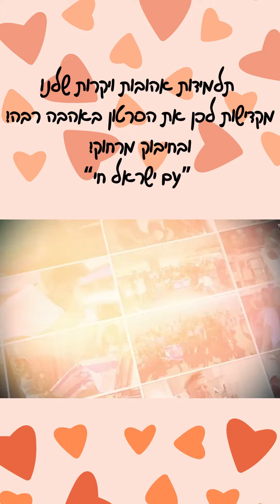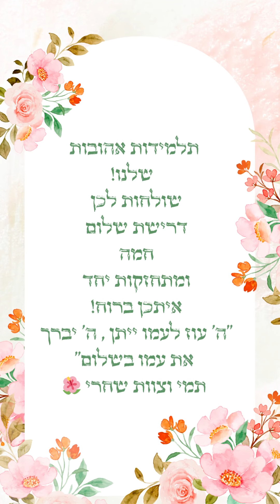אמית שחרי אשדוד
לתכנים מחזקים נוספים הכנסו לאתר אמית בחזית - מרחב התוכן של רשת אמית לשעת חירום